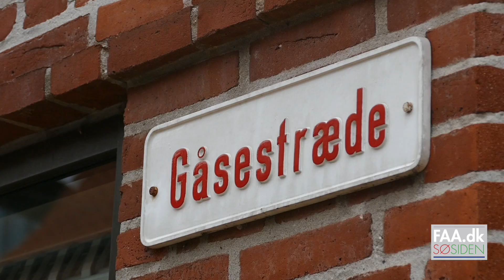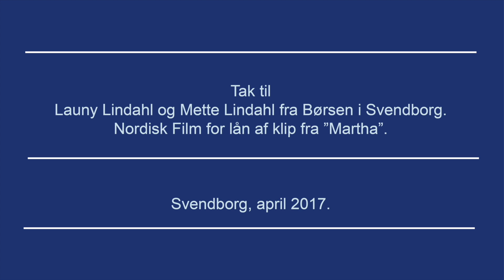Marthastuen Fyns Amts Avis Søsiden FAA dk SSN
Sømands-kultfilmen "Martha" fylder 50 år i 2017. Den første lørdag i maj samles filmens fanatikere til forestilling i Svendborg, hvor restaurant Børsen også har sin egen Martha-stue. Foto/video: Søren Stidsholt Nielsen, Søsiden, Fyns Amts Avis / FAA.dk.